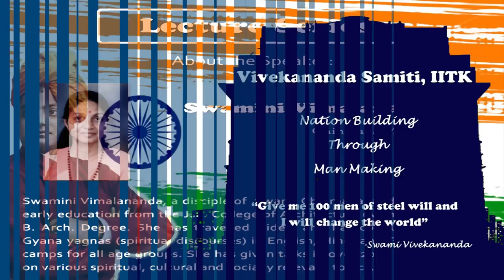Swamini Vimalananda at IIT Kanpur on 28 Sept., 2014: Who Am I? and Mind Management